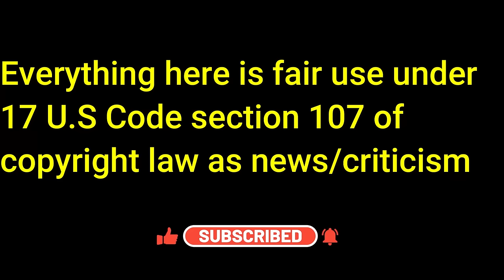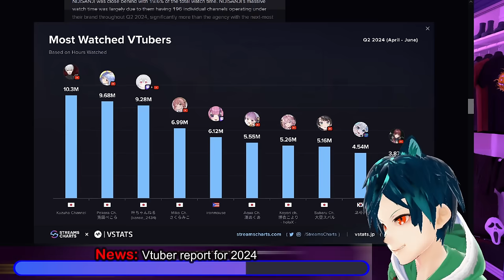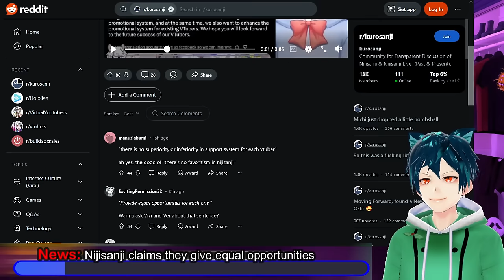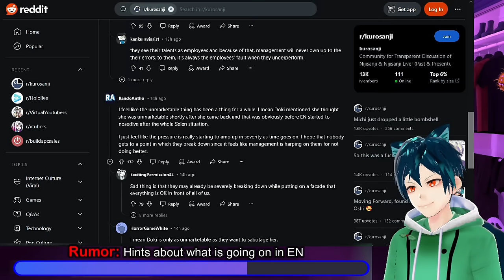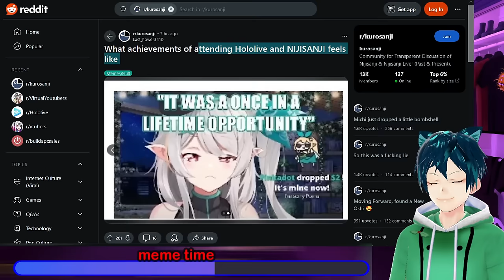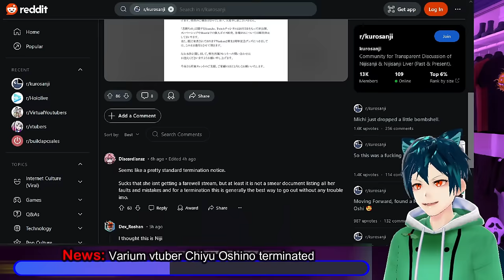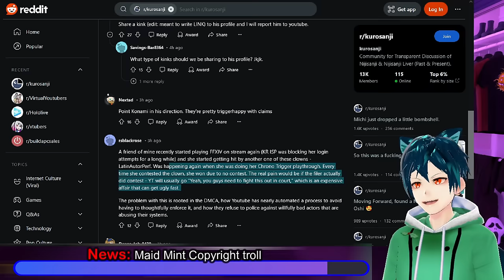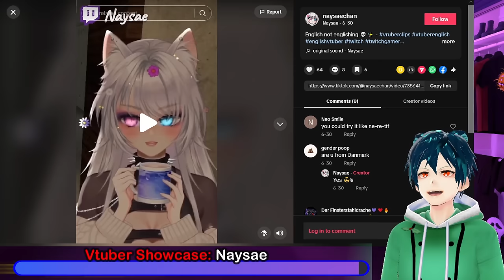Kunai speaks, Mint vs troll, vtuber report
We start with a Vtuber business report involving Nijisanji, Hololive and other agencies. There are some interesting things like Ironmouse being on top for indies.

Kunai has let everyone know in her PL that she is doing fine, just has things to think about.

Nijisanji lies and says that they are giving equal opportunities to everyone that is in their company. There are also some numbers directly from Nijisanji about income from the US and other countries last year.

Holostars perfumes are coming out, so you can smell like Axel every day, or even bettel.

Varium terminated the vtuber Chiyu Oshino on the same day as the announcement, but at least they let her send a message to her fans.

Maid Mint has had to deal with a copyright troll striking her MGS2 gameplay streams. they don't even own the music or the codec they claim.
For tonight's Vtuber Showcase we have @naysae , a trilingual Cat vtuber with heterochromia, who brings her unique personality to her content. She wants everyone to enjoy and love themselves whenever they watch.

00:00 Intro and Disclaimer
00:28 News: Vtuber report for 2024
05:59 News: Kunai Niji PL letting out stress and doing okay
07:19 News: Nijisanji claims they give equal opportunities
10:05 Rumor: Hints about what is going on in EN
12:50 News: Anycolor US revenue report
16:04 meme time
17:23 News: Holostars Perfumes coming out
18:40 News: Varium vtuber Chiyu Oshino terminated
21:26 News: Maid Mint Copyright troll
24:36 Vtuber Showcase: Naysae